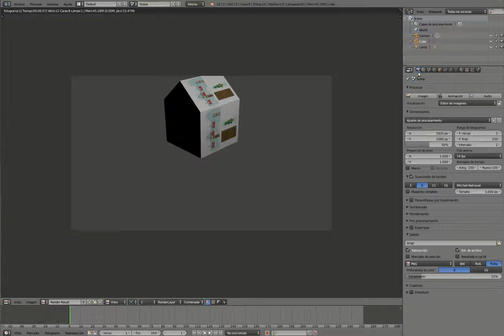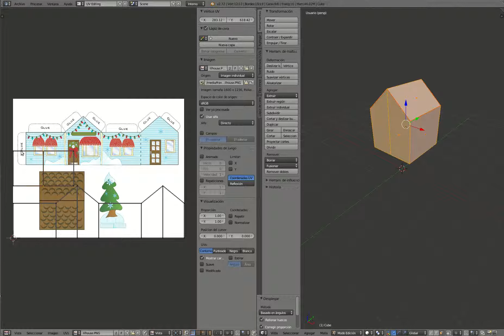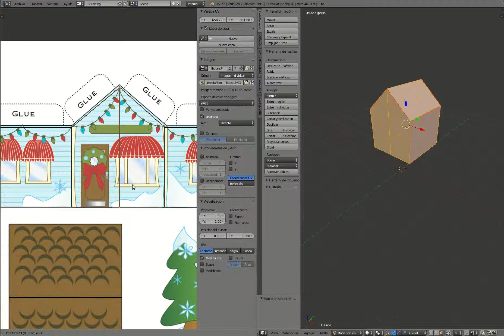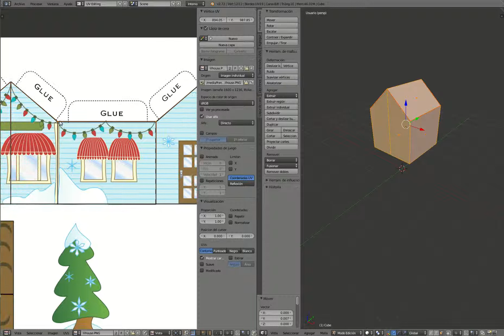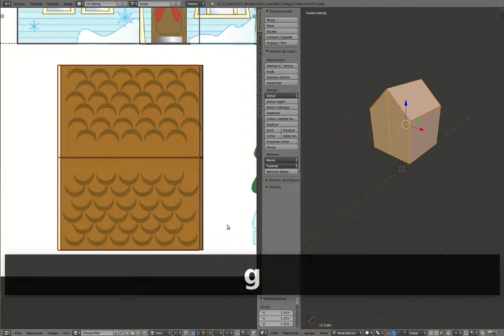Apoyo Casita 2